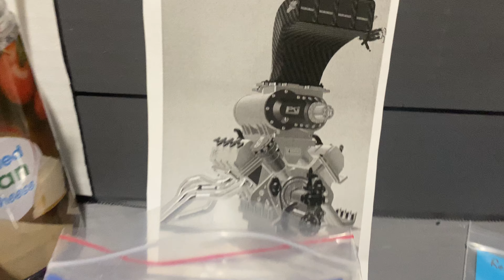Mail call once again!